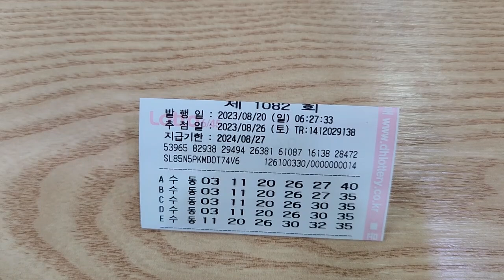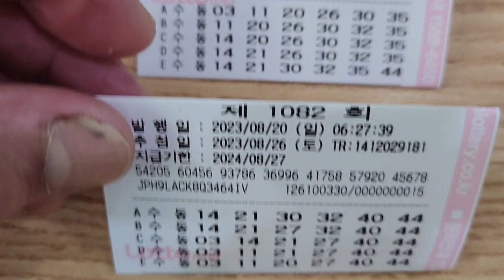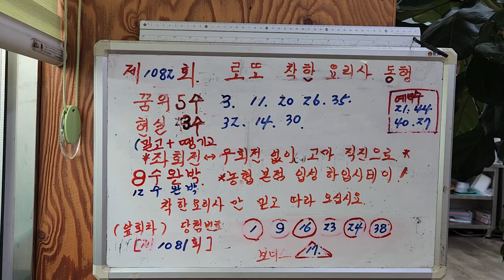로또 제1082회꿈풀이 정밀예측 분석 보고 합니다 여러분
로또제1082회 생쥐꿈 정밀예측